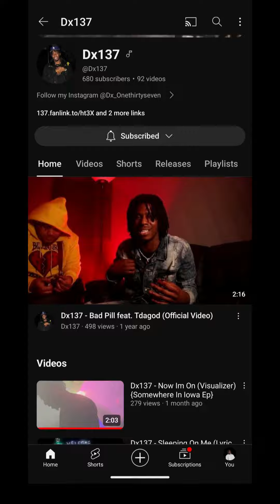ARTIST HIGHLIGHT | DX137